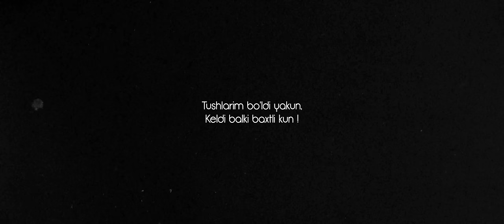Javohir Yuldashev - Boychechak (Official Music Video)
• Credits:
Clipmaker: Jamshid Isakhodjaev
Lyrics: Jasur Badalbaev
Arranger: Jasur Badalbaev